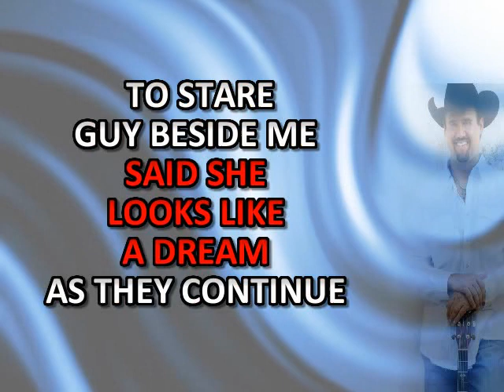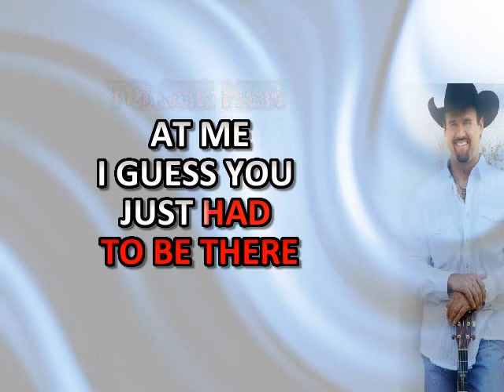YOU SHOUL'VE SEEN HER THIS MORNING ZONA JONES KARAOKE